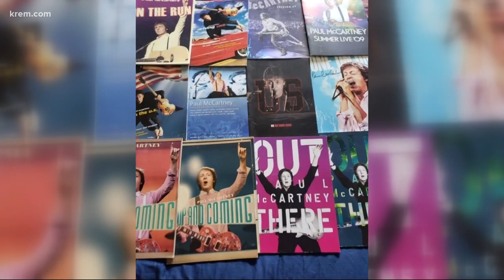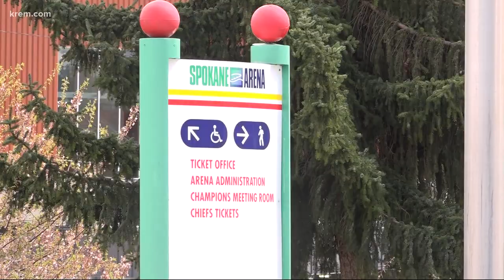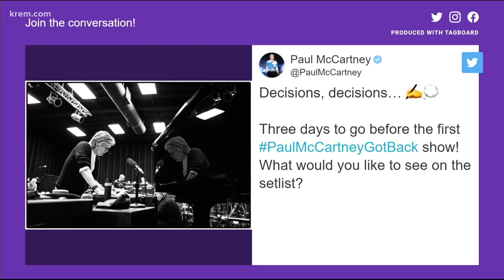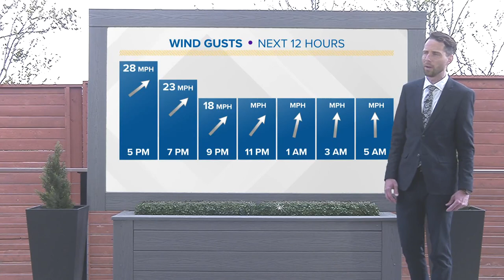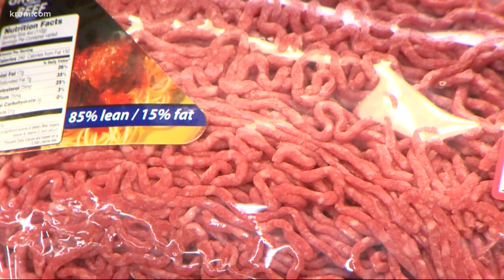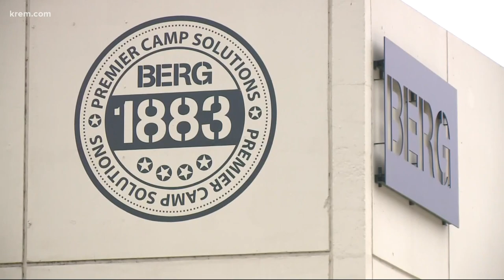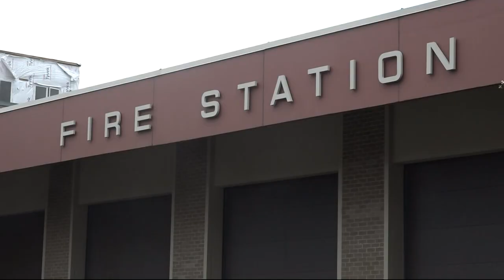Paul McCartney fans get ready for Spokane Arena concert and other top stories at 4 p.m.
Top headlines from the Inland Northwest on Apr. 26, 2022, at 4 p.m.